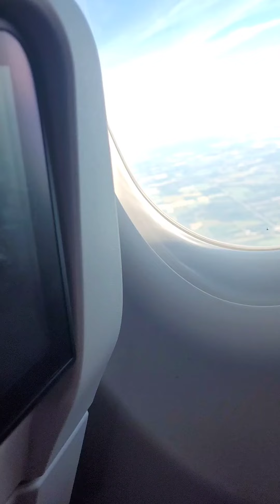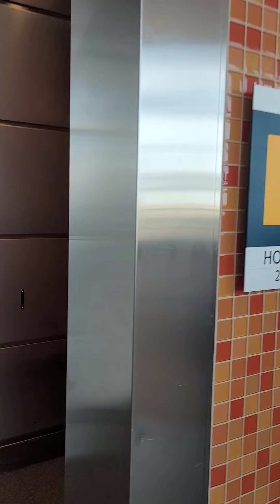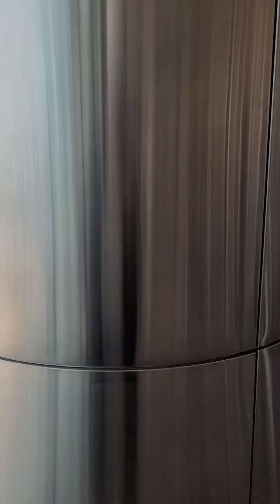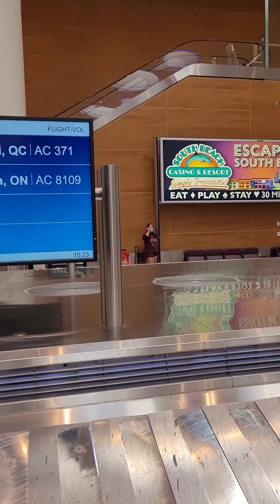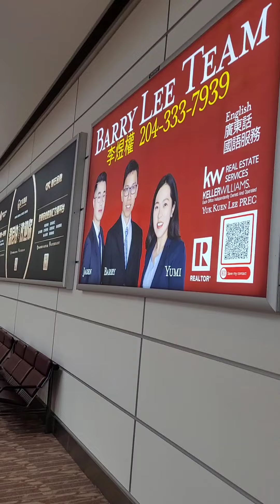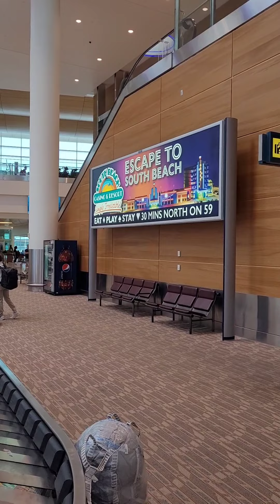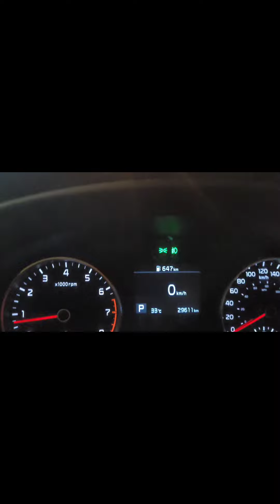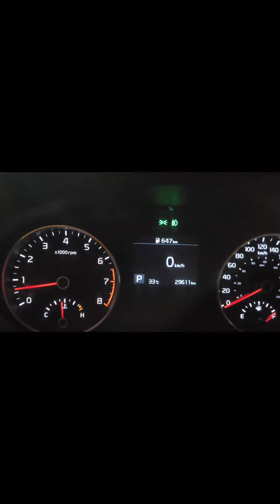Vol au dessus de Winnipeg, Manitoba 2022.08.21